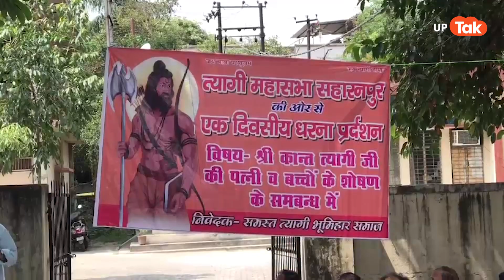Shrikant Tyagi Update: त्यागी समाज ने योगी सरकार को दे दी बड़ी धमकी..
श्रीकांत त्यागी को लेकर योगी सरकार पर लगातार त्यागी समाज उठा रहा सवाल. सहारनपुर में श्रीकांत त्यागी के सपोर्ट में त्यागी समाज का प्रदर्शन दे दी बड़ी धमकी.